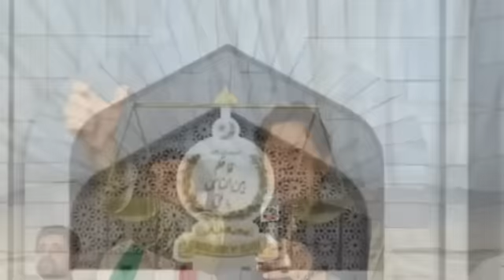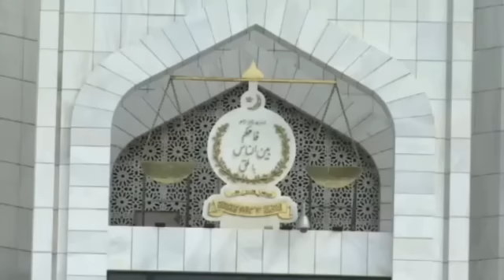New Move by PDM Govt. As Supreme Court Decision on Imran Khan Arrest, Army chief Gen Asim Munir, PTI